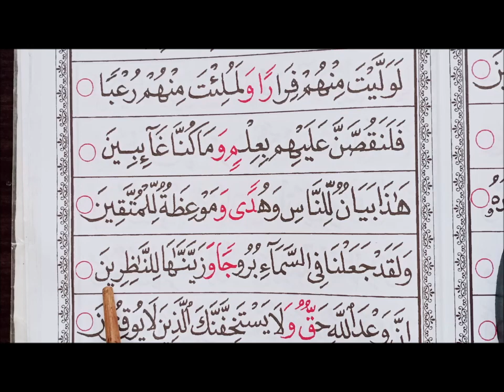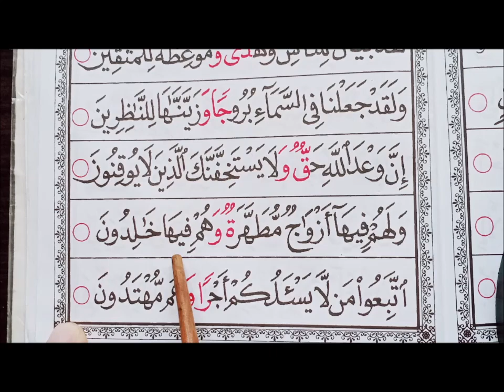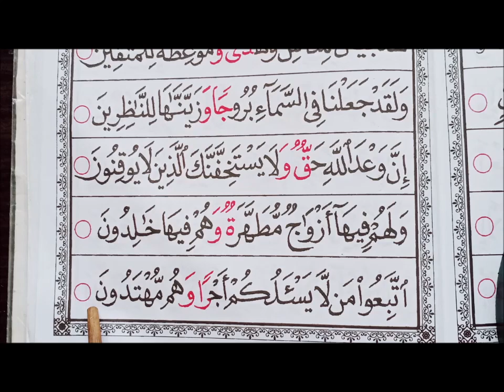MENGAJI IQRA 6 (M/S 3)